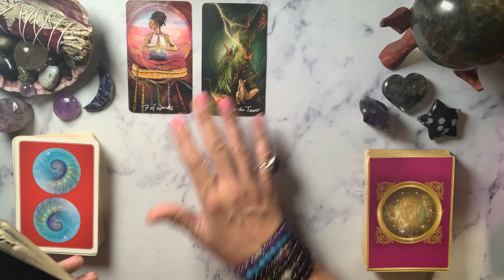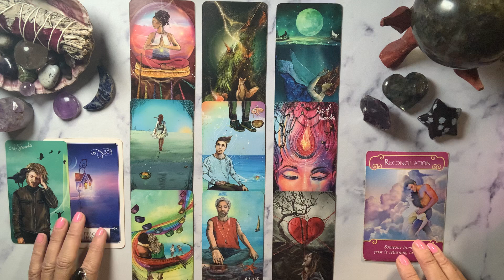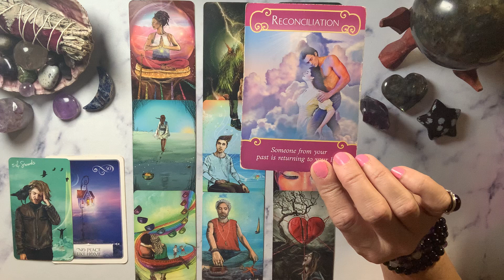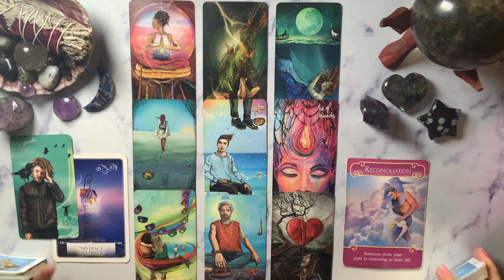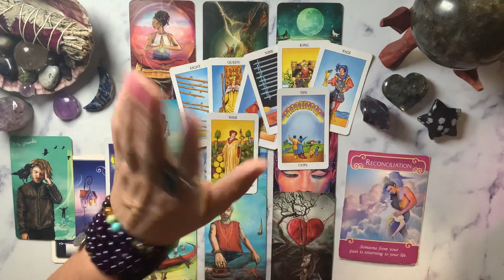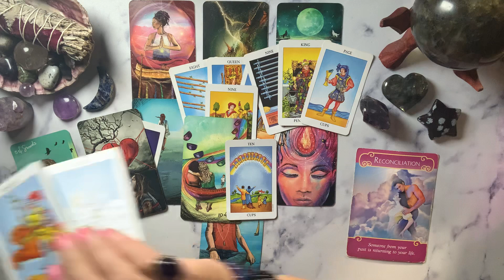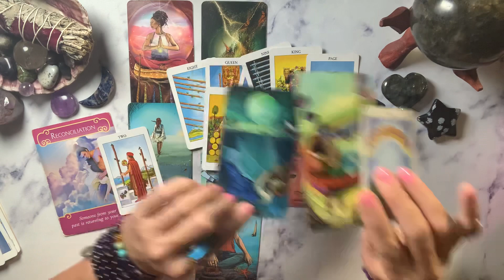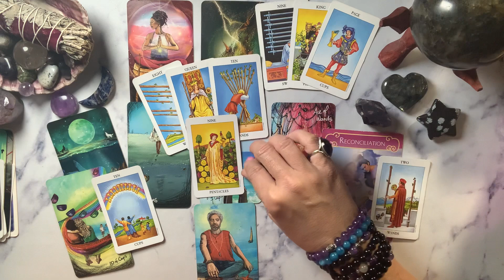LEO MAY 2024 💔 Reconciliation & Surprising Twists!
Unlock the mysteries of May 2024 with our thrilling Tarot reading for Leo! 🌟 Dive deep into the realm of love, passion, and reconciliation as we explore the twists and turns that await you this month. Join me, Ocean from Groovy Gypsy Tarot 777, as we navigate through the intricate energies of the cards, shedding light on your love journey. From unexpected surprises to heartfelt reunions, this reading promises to keep you on the edge of your seat! Don't miss out on the guidance and insights that could shape your romantic future. Tune in now and discover what the universe has in store for you, dear Leo! 💖✨

CHAPTERS
0:00 Introduction
5:02 - "Navigating Heartbreak"
8:01 - "Unexpected Communication"
11:02 - "Overcoming Challenges"
14:05 - "Love's Reconciliation"